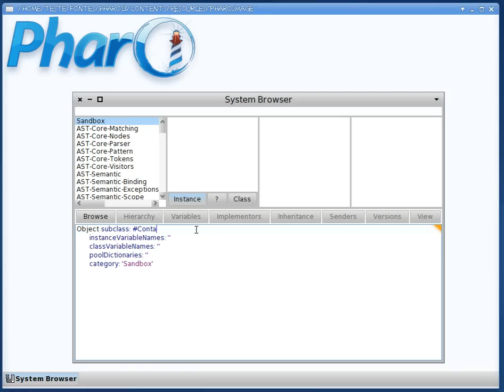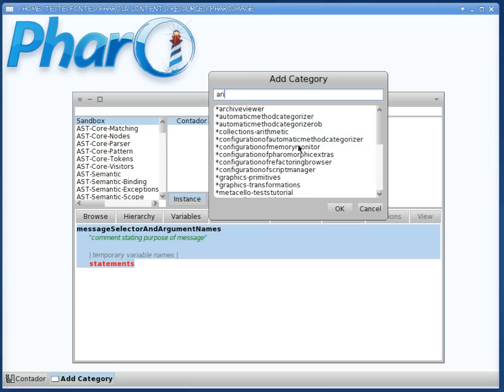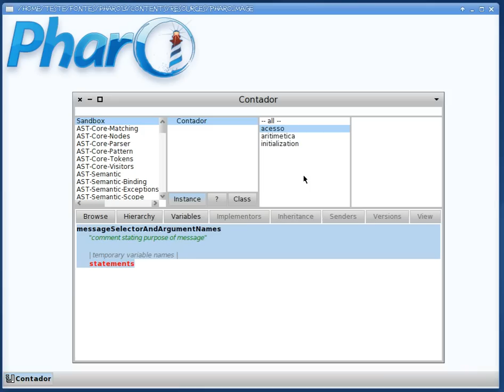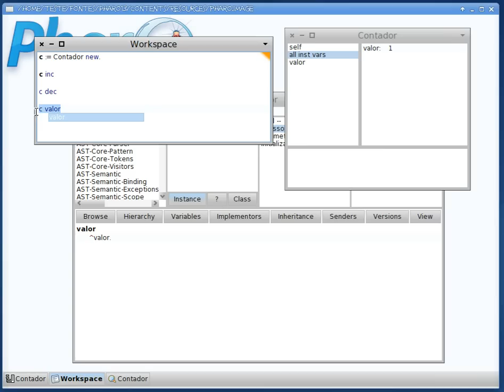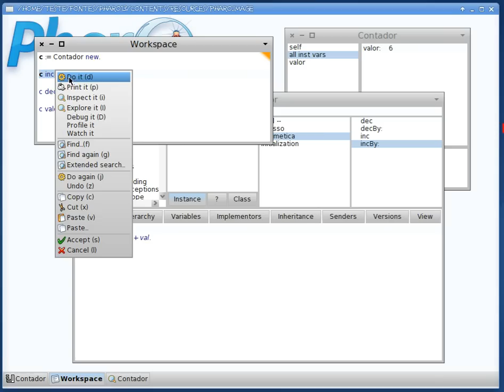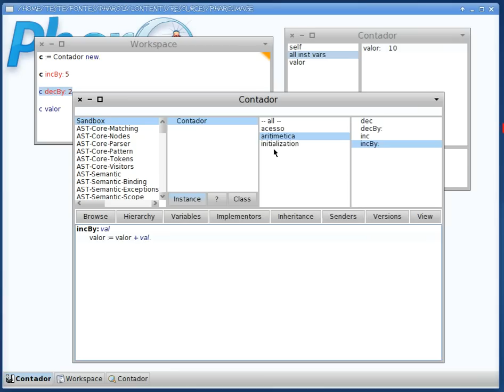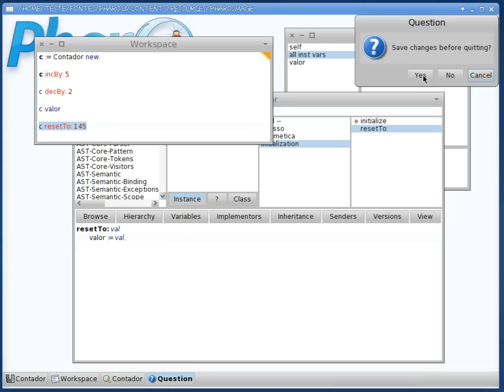pharo contador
Criação de classes e métodos no Smaltalk.